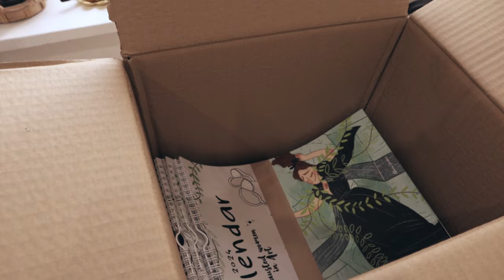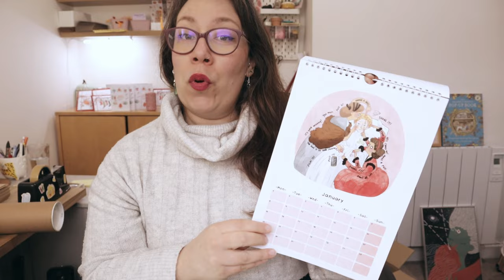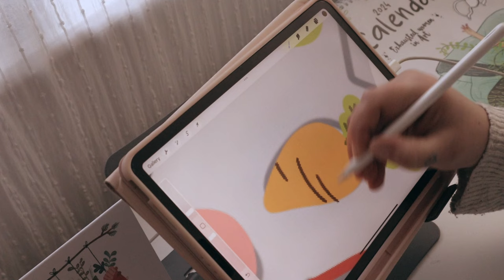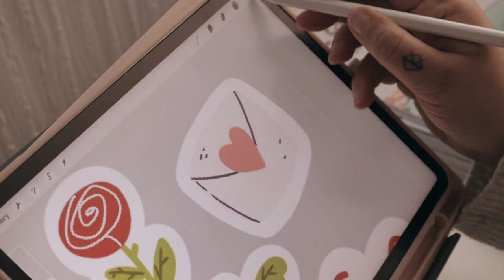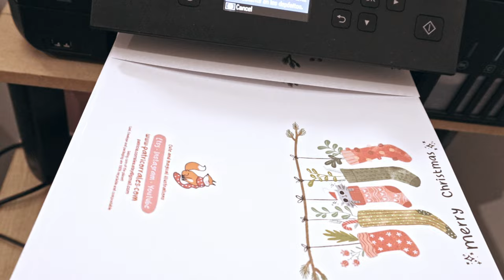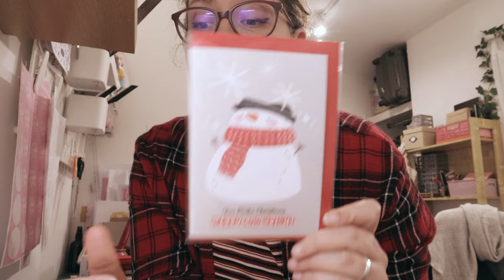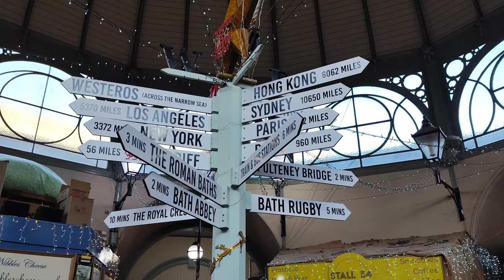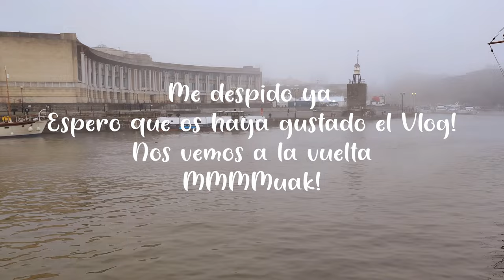Llegan los calendarios 🎄Diseño tarjetas y Mercadillo de Navidad de Bath. Studio Vlog diciembre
Patricia
Xx

☽ LINKS ☾

✱ Rode VideoMicro

☽ Edición ☾
✱ Adobe Premiere Pro
✱ DaVinci Resolve
✱VLLO
✱ Procreate